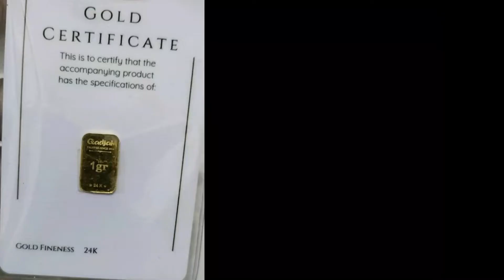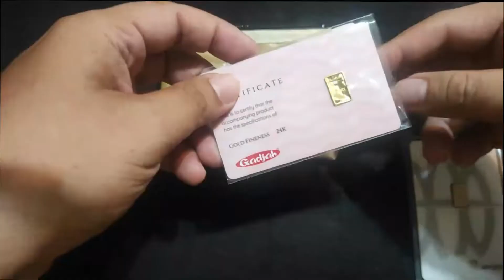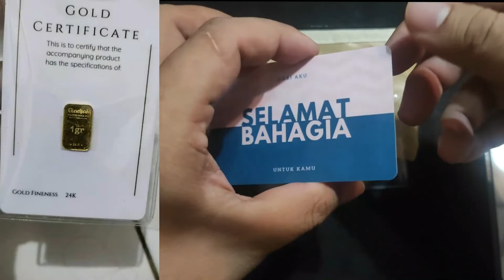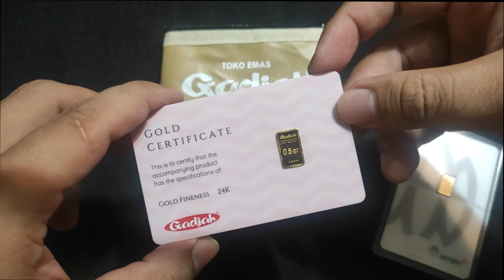Logam Mulia EMAS | Gadjah | Review Emas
Logam Mulia EMAS | Gadjah | Review Emas . Konten Review LM ke-2

Review Logam Mulia emasa tau emas batangan dengan merk GADJAH. Merupakan produk LM dari Toko Emas Perhiasan GADJAH yang sudah terkemuka di Sidoarjo dan Surabaya sekitarnya. Kali ini saya buat reviewnya agar teman-teman bisa tahu dan tertarik untuk menabung atau berinvestasi logam mulia Emas dan ini salah satunya.
informasi  emas dan rumah surabaya timur sekitarnya bisa hubungi :
alfan him 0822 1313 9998 (Bisa tlpn / wa / sms)